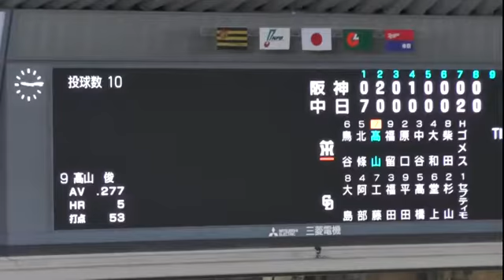16/08/30 試合終了「いざゆけドラゴンズ」のシャオロン、パオロン、ドアラ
試合終了から、「いざゆけドラゴンズ」終了までの様子です